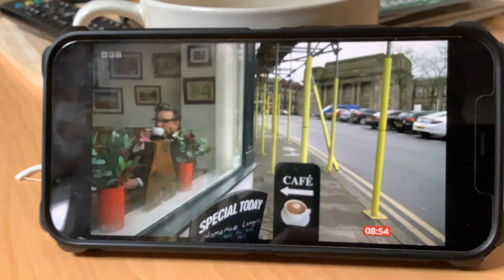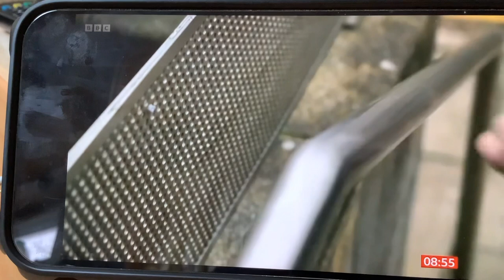BBC Breakfast Poem Nick Degg